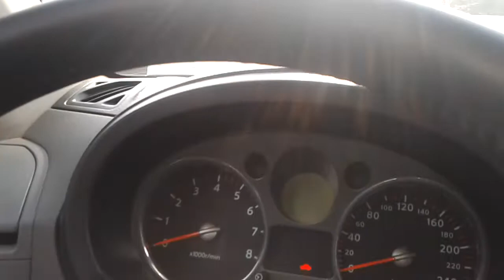Видео: Как включить зажигание в Ниссан Х-Трейл?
Видео показывает, как можно включать зажигание в автомобиле Ниссан Х-Трейл с электронным замком.